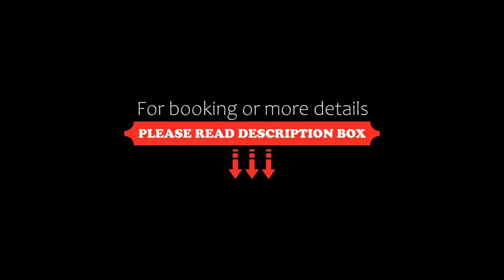OYO 70835 Vidhya Palace, Bhopal, India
About Property:
Featuring 3-star accommodation, OYO 70835 Vidhya Palace is located in Bhopal, 8 km from Kanha Fun City and 11 km from Museum of Man. Among the facilities at this property are a 24-hour front desk and room service, along with free WiFi throughout the property. Private parking is available on site.
The units in the hotel are equipped with a flat-screen TV with satellite channels. All units at OYO 70835 Vidhya Palace include air conditioning and a wardrobe.
A continental breakfast is available ...
Property Type: Hotel
Address: 1, Vidhya Palace Near Hoshangabad Road, Bhopal, 462026 Bhopal, India
Searching For
1. OYO 70835 Vidhya Palace - Bhopal - India
2. OYO 70835 Vidhya Palace - Bhopal - India Address
3. OYO 70835 Vidhya Palace - Bhopal - India Rooms
4. OYO 70835 Vidhya Palace - Bhopal - India Amenities
5. OYO 70835 Vidhya Palace - Bhopal - India Offers and Deals
Audio Credit:
Track Title: Subway Dreams
Artist: Dan Henig